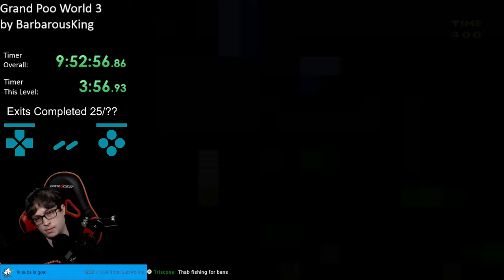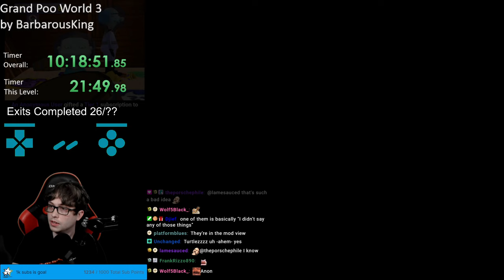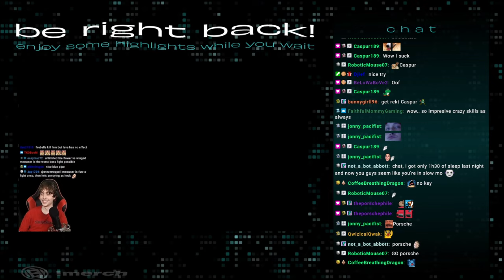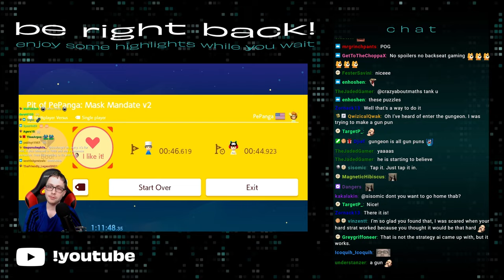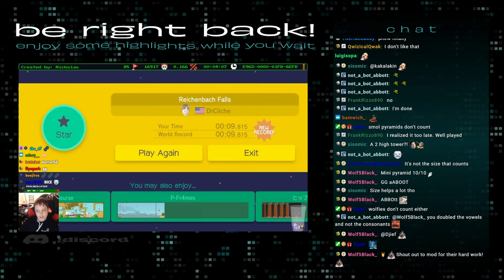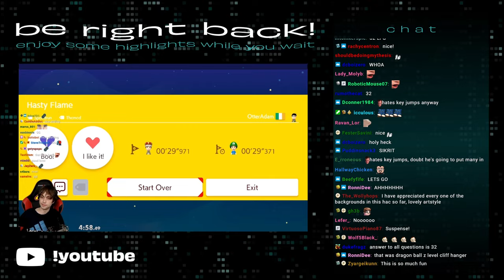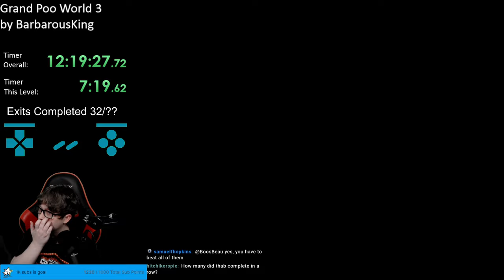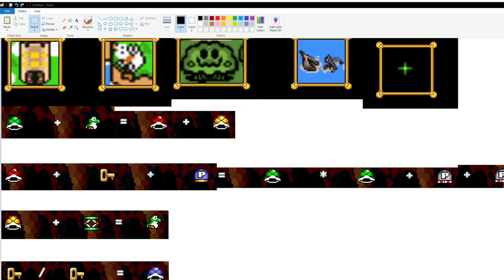It's A Puzzle! Grand Poo World 3 Part 3